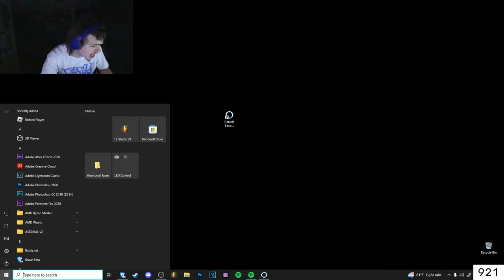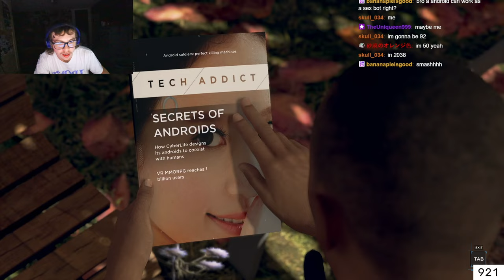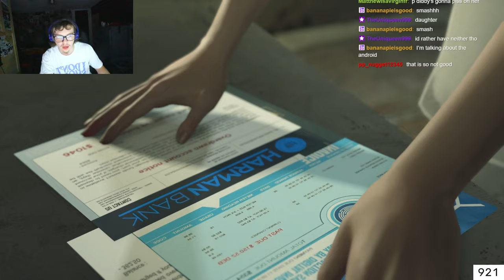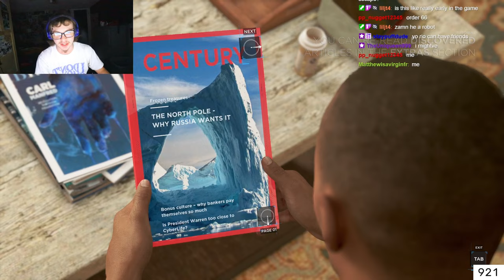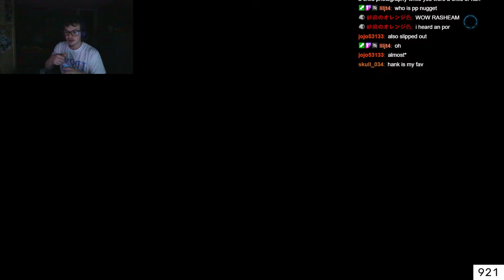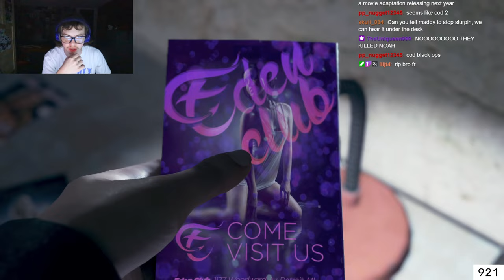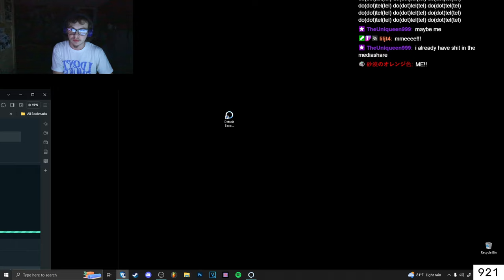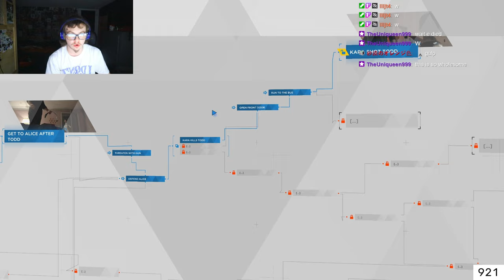The BEST Story Game EVER (Detroit Become Human) Ep.1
DETROIT BECOME HUMAN GAMEPLAY EP.1